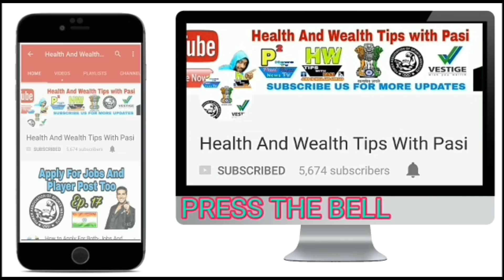Abroad Jobs Interview Date, Time, Agency, Advance, Room Charges, Any One Can Apply For Any Country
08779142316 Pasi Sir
Paytm Also On This No.
Whatsapp And IMO No Also

Interview Address:-
Office Name:- Health And Wealth Tips With Pasi
District - Azamgarh
State - UP
Country - India
Tahasil - Sagadi
Before Bilariyaganj